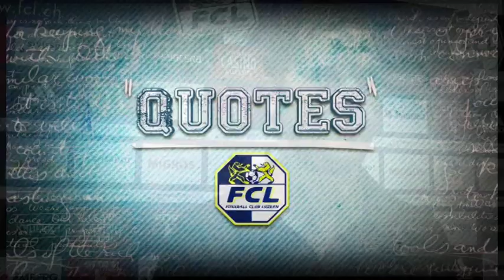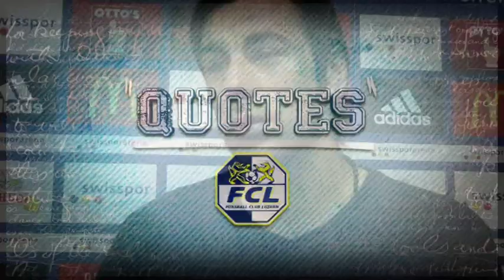Quotes vor dem Hinspiel gegen Genk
Tomislav Puljic und Dave Zibung vor der Europacup Premiere in der swissporarena zur Ausgangslage, dem Gegner und was der FCL heute Abend vor hat gegen die starke belgische Mannschaft aus Genk.